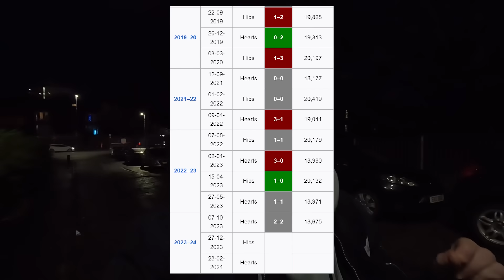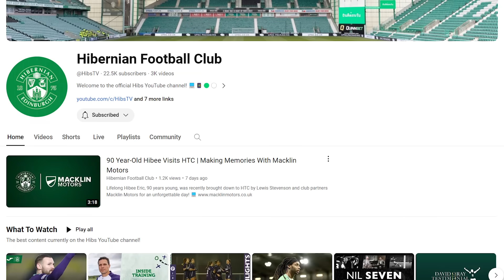🔥 THE MOST INSANE STOPPAGE TIME DERBY DAY LIMBS!!!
Hibs 0-1 Hearts in the Scottish Premiership at Easter Road. Lawrence Shankland scored a last minute winner to send the Heart of Midlothian fans crazy at the home of their Edinburgh derby rivals, Hibernian.